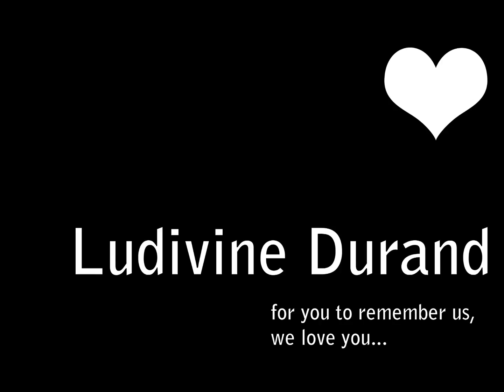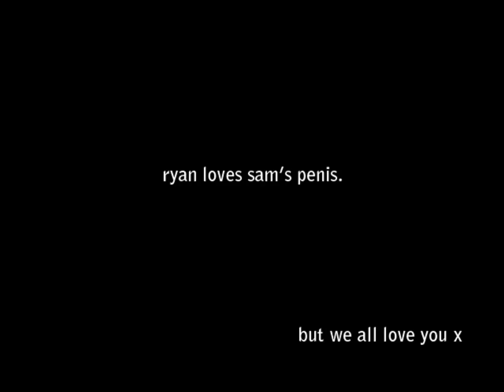Ludivine, for you to remember us (slideshow)